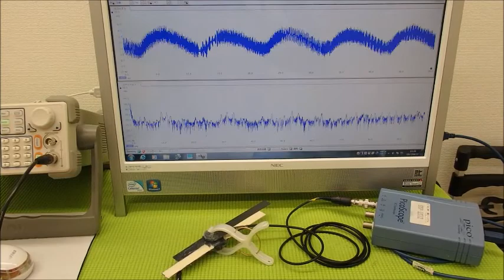超音波の発振制御システム ultrasonic-labo